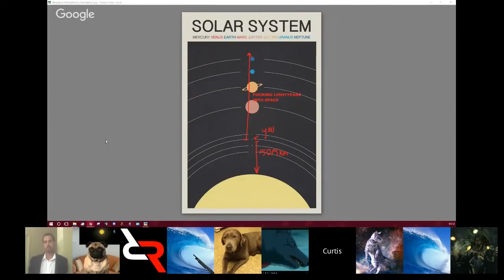Steve McGay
A tempting offer.